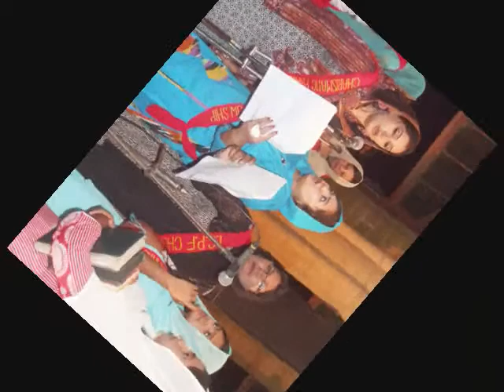Moorakh Tauba Karle..(icpf4all)